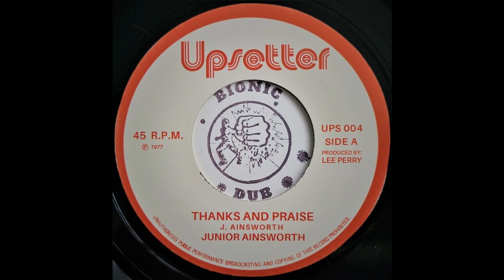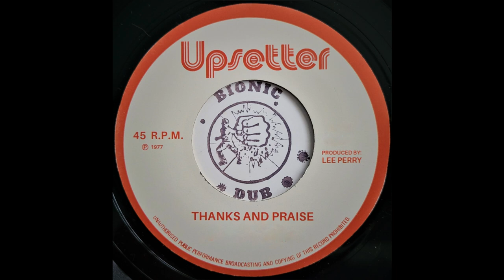JUNIOR AINSWORTH - Thanks And Praise [1977]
UPSETTER 7" (re) Lee Perry production